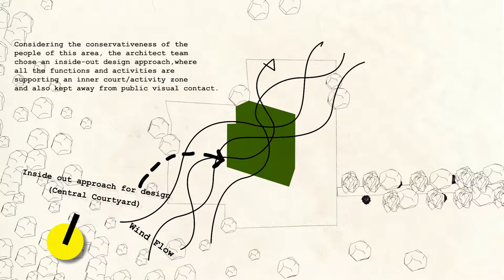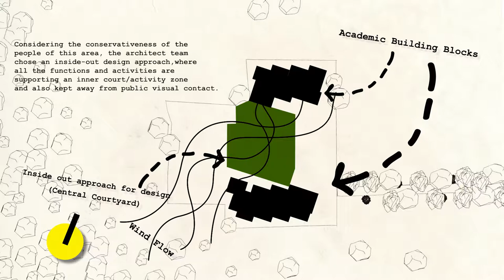Breaking Boundaries | Mahbuba Haque Associates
Design Firm: Mahbuba Haque Associates

Syeda Anjuman Ara Girls School is situated at Jagannathdighi, Chauddagram, Kumilla. This school has been established by Mr. Mahbubur Rahman who is an established and well-reputed business leader and a person with significant social concern. It was the dream of Mr. Rahman’s mother to build a school dedicated to the education and development of girls in our society. His father was also involved in the field of education. Hence, he decided to follow the path of his parents’ dream and established a trust called Anjuman Ara - Mujeeb Foundation in the name of his parents as the first brick of the building block of today’s Syeda Anjuman Ara Girls School named after his mother.